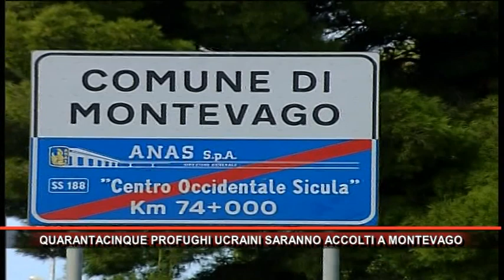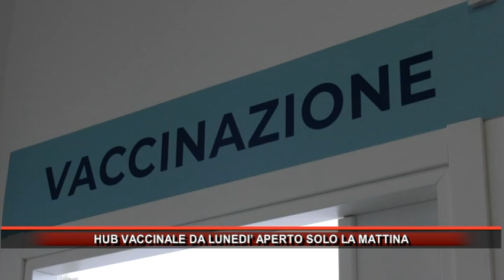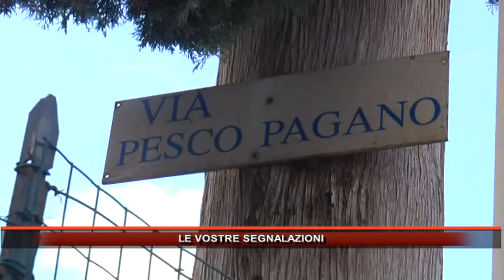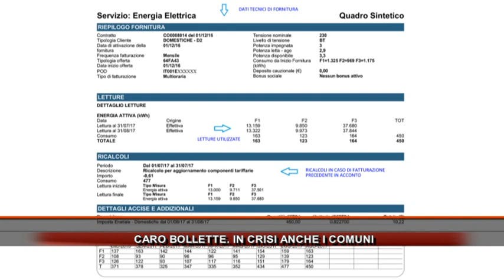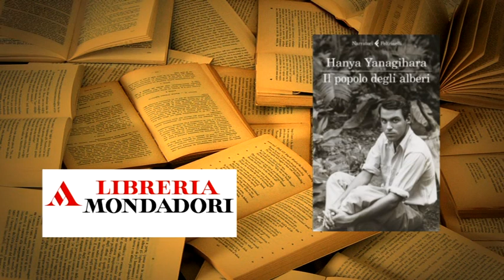Rmk Notizie 12 MARZO 2022